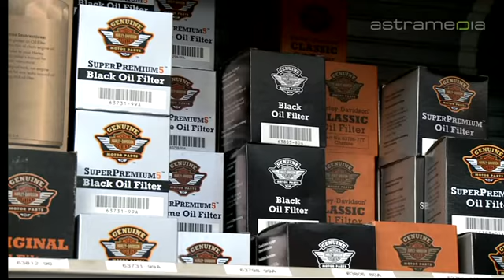Biker's Point SA, Morges; Concessionnaire Harley ...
Avec sa grande expérience en customisation, l'équipe de Bikers point sait faire de votre Harley Davidson un bijou unique.